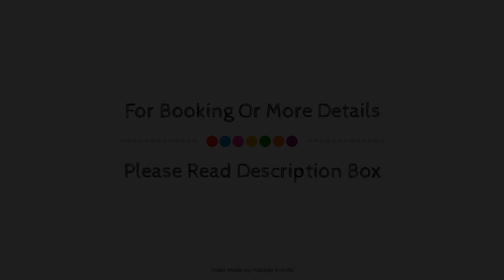Sky View Ajnara Daffodils Studio Apartment, New Delhi and NCR, India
Searching For
1. Sky View Ajnara Daffodils Studio Apartment - New Delhi and NCR
2. Sky View Ajnara Daffodils Studio Apartment - New Delhi and NCR Virtual Tour
3. Sky View Ajnara Daffodils Studio Apartment - New Delhi and NCR Rooms
4. Sky View Ajnara Daffodils Studio Apartment - New Delhi and NCR Amenities
5. Sky View Ajnara Daffodils Studio Apartment - New Delhi and NCR Videos
6. Sky View Ajnara Daffodils Studio Apartment - New Delhi and NCR Offers
7. Sky View Ajnara Daffodils Studio Apartment - New Delhi and NCR Deals
Audio Credit:
Track Title: Subway Dreams
Artist: Dan Henig